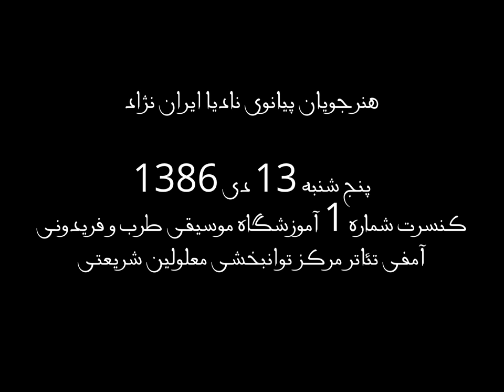شاگردان پیانوی نادیا ایران نژاد-کنسرت 1آموزشگاه موسیقی طرب و فریدونی-13دی1386